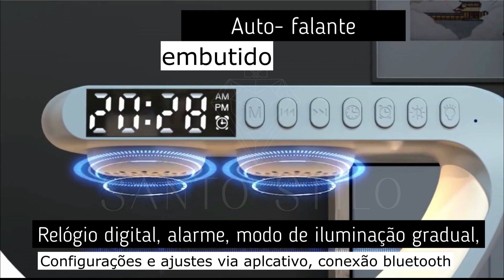Luminária Multifuncional com Alto-falante e Carregador para Celular - Lumicron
DESPERTE SEUS SENTIDOS COM UMA EXPERIÊNCIA DE ILUMINAÇÃO MULTIFUNCIONAL REVOLUCIONÁRIA!